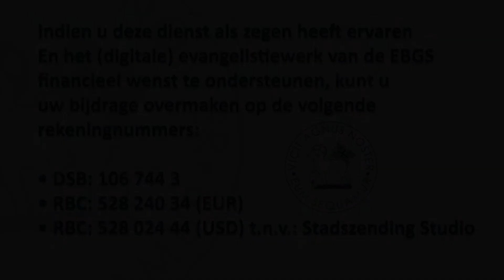De Herrnhutter door br H. Pansa